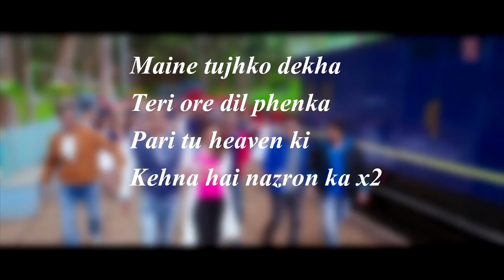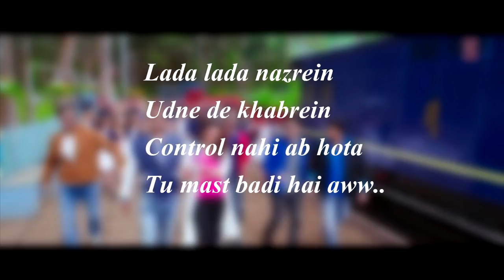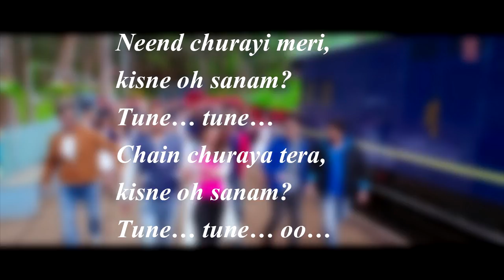(LYRiCS)Maine Tujhko Dekha Lyrical Video – Golmaal Again (2017) | Neeraj Shridhar, Sukriti Kakkar HD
Maine Tujhko Dekha Lyrics from Golmaal Again (2017): A remake of Anu Malik’s “Neend Churayi Meri” from Ajay Devgan and Aamir Khan starrer Ishq (1997). This new version is recreated by Anu Malik’s nephew Amaal Malik and sung by Neeraj Shridhar and Sukriti Kakar while new additional lyrics are penned by Kumaar. The song is piturised on Ajay Devgn, Parineeti Chopra, Arshad Warsi, Tusshar Kapoor, Shreyas Talpade and Kunal Kemmu.

Singers: Neeraj Shridhar, Sukriti Kakar
Lyrics: Kumaar, Rahat Indori
Film Directed by: Rohit Shetty
Release date: 20th October 2017
Music Label: T-Series